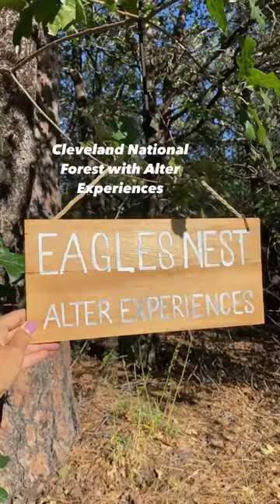Camping near San Diego!